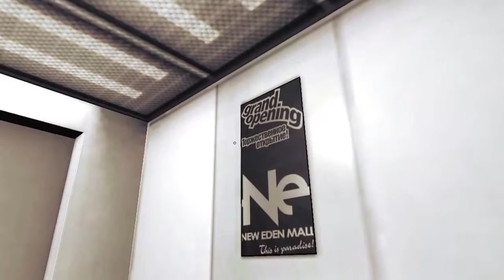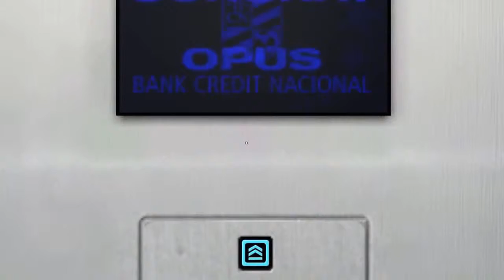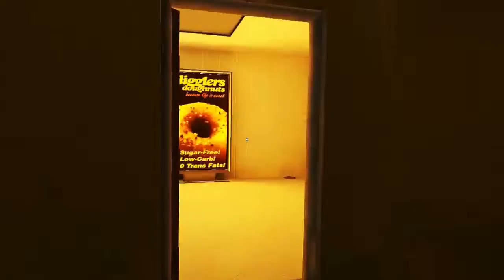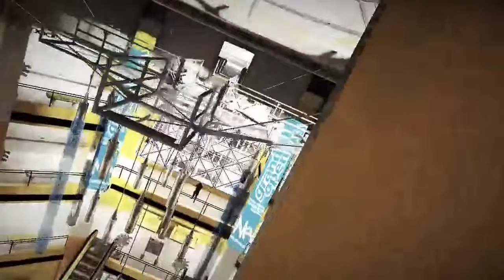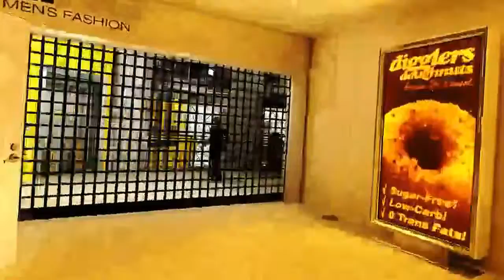Mirror's Edge. Capítulo 5 New Eden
Mirror's Edge es un videojuego de acción-aventura en primera persona desarrollado por EA Digital Illusions CE (DICE). El juego fue lanzado para PlayStation 3 y Xbox 360 en noviembre del 2008, y para Windows en enero del 2009.

El juego fue anunciado el 10 de julio de 2007 y está automatizado por Unreal Engine 3 con el añadido de una nueva solución de iluminación, desarrollada por DICE. El juego tiene un estilo realista, de colores brillantes y difiere bastante de la mayoría de los juegos en primera persona, ya que permite un gran rango de acciones y mayor libertad de movimiento. Además, no posee HUD y las piernas, brazos y torso del jugador a veces pueden observarse en la pantalla.

El juego se desarrolla en una distopía conformista en la cual la comunicación está fuertemente controlada por un régimen dictatorial, por lo que una red de corredores, entre ellos el personaje principal, Faith, transmiten mensajes mientras eluden la vigilancia de las instituciones gubernamentales.